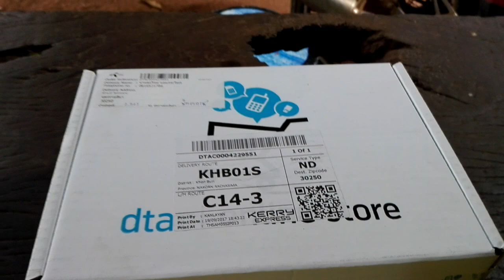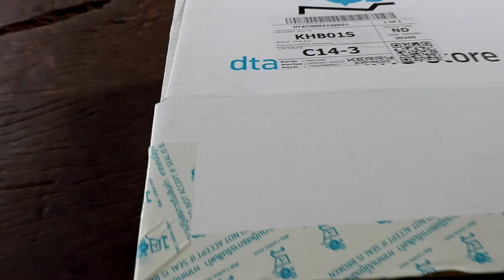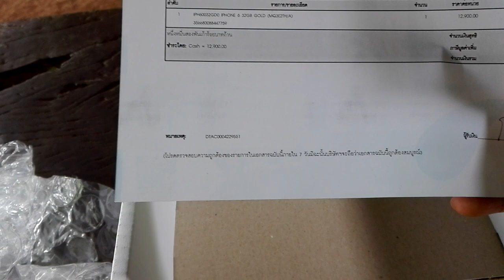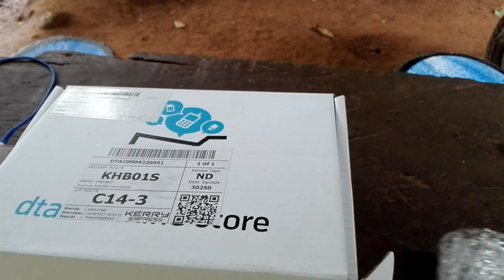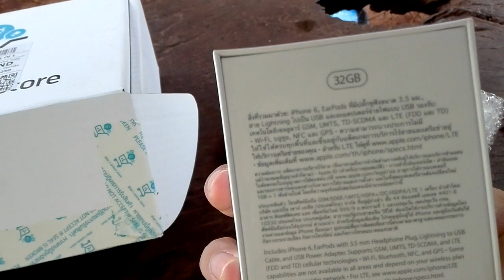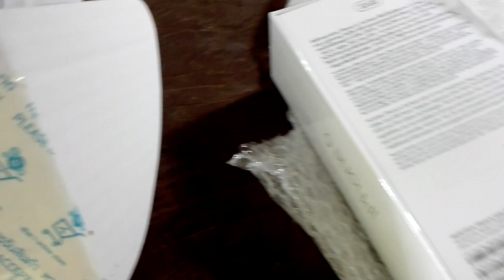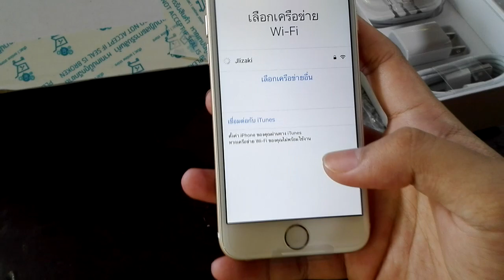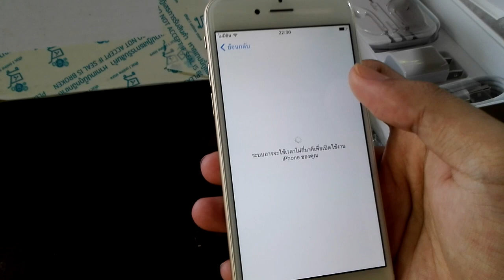แกะกล่อง iPhone 6 32G จาก Dtac ผ่อน 0% 24 เดือน EP1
-ซื้อ iPhone 6 32G จาก Dtac online store ผ่อน 0% 24 เดือน คุ้มมาก
-ขออภัยถ้าเสียงเบาไปนะครับ